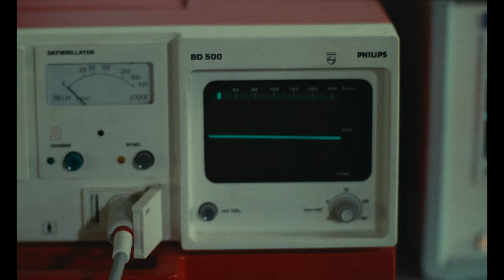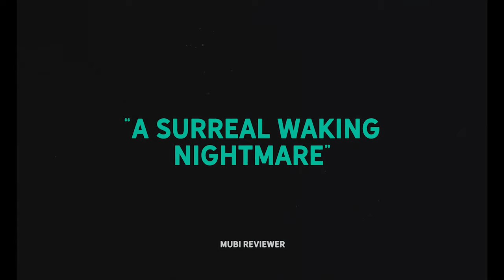Litan (Modern Trailer)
Litan (1982)

Modern Trailer Edit by Dan McBride

Part of my trailer project - breathing some new life into older, forgotten or overlooked films.
Mainly to spread awareness of these great films and hopefully inspire more people to
seek them out.

Director - Jean-Pierre Mocky

Synopsis - Nora and Jock arrive in the strange village of Litan during the Festival of the Dead.

If you are a fan of ultra weird cinema, this is one you should definitely not miss.  The entire film from beginning to end is like being lost in some waking fever dream.  It's surreal as hell and totally bonkers.  I have no idea how or why this got financed, but I am certainly glad it exists. — DM